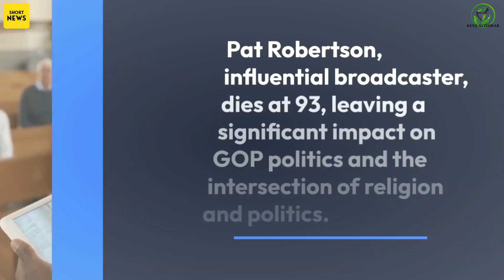Remembering Pat Robertson The Influential Voice in GOP Politics and Religion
• Pat Robertson, a prominent broadcaster, dies at the age of 93.
• He played a crucial role in making religion central to GOP (Republican Party) politics.
• The news article was published on June 8, 2023, by sent-trib.com.
• The article highlights Robertson's contribution to the Republican Party and his influence on the intersection of religion and politics.
• Robertson's death is a significant loss for the broadcasting and political communities.
• He was a well-known figure in the Christian Broadcasting Network (CBN) and the founder of the Christian Coalition.
• Pat Robertson's age at the time of his passing was 93.
• The article emphasizes the impact Robertson had on shaping the Republican Party's platform and policies.
• It discusses how his religious beliefs strongly influenced his political activism.
• Robertson's career spanned several decades, during which he became a prominent voice in conservative politics.
• He was known for his conservative stance on various social and political issues.
• The article briefly mentions some controversies and criticisms surrounding Robertson's views and statements.
• It acknowledges his significant role in mobilizing religious voters and his efforts in establishing religious organizations and media outlets.
• The article provides a brief overview of his life and accomplishments without going into extensive detail.
• The report offers a concise summary of Pat Robertson's influence on the fusion of religion and GOP politics.
Key Takeaway: Pat Robertson, a renowned broadcaster who played a pivotal role in making religion central to GOP politics, passed away at the age of 93. His contributions to shaping the Republican Party's platform and mobilizing religious voters had a lasting impact on the intersection of religion and politics in the United States.

1.
2.
3.
4.
5.
6.
7.
8.
9. # PoliticalInfluence
10.
11.
12.
13.
14.
15.
16.
17.
18.
19.
20.